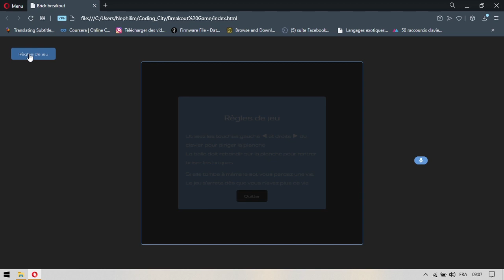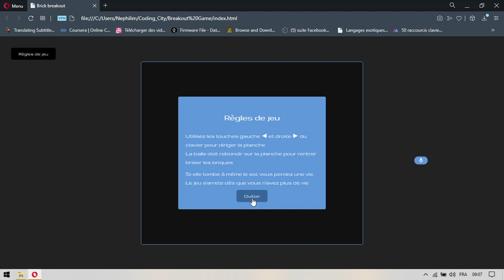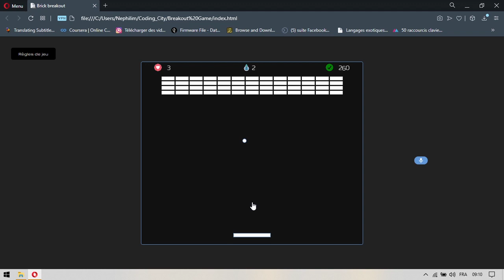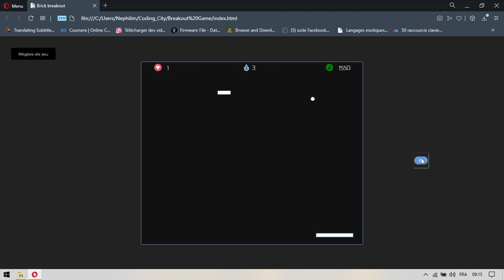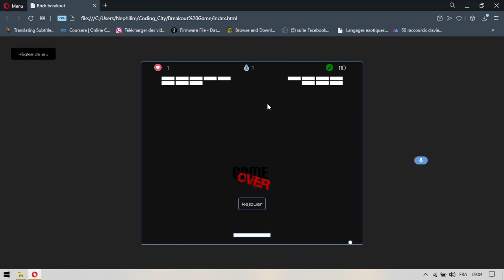00 Jeu De Casse Briques avec HTML CSS JavaScript & Canvas API (Coding City)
Comment créer un jeu avec JavaScript. Découvrez la logique qui peut exister quand il s'agit de créer un jeu vidéo.